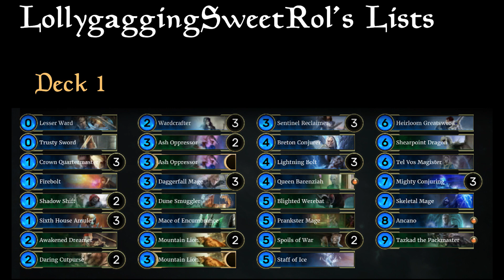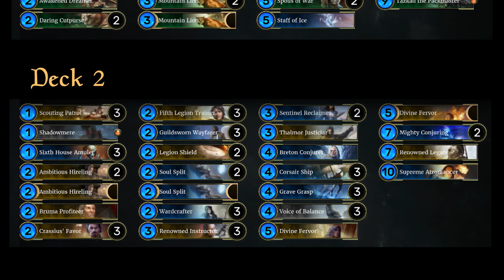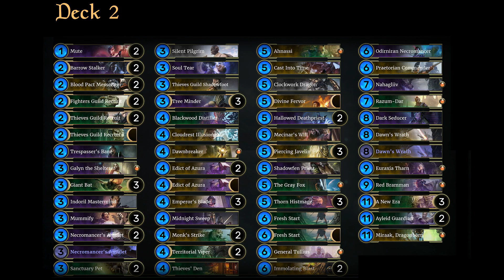Unofficial Elder Scrolls Legends Tournament - Autumn 2022: First Round Pt4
The first (unofficial) TESL Tournament of the Legendary Remnant! Eight players, three rounds, one Champion! This is the fourth match of Round 1 between LollygaggingSweetRol and FrequencyRising!